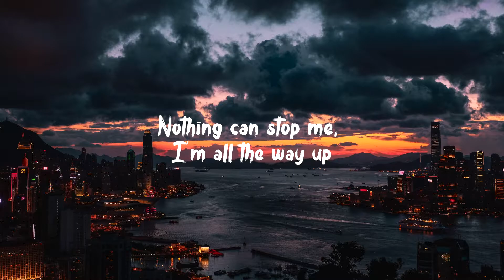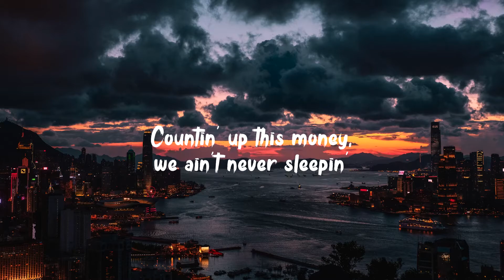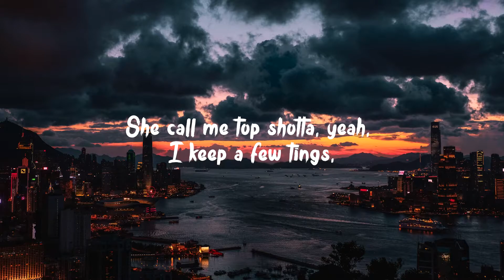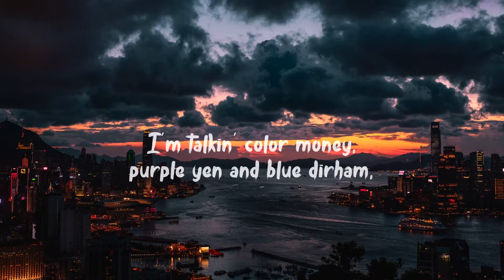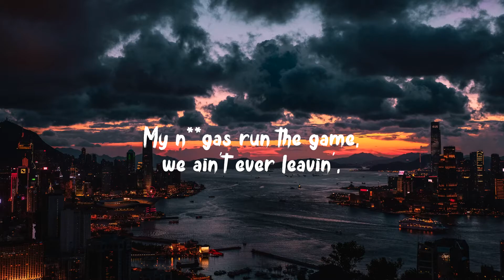(Lyrics) Fat Joe, Remy Ma - All The Way Up ft. French Montana (Ablaikan Remix)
Hello all. ツ Hope you like it.